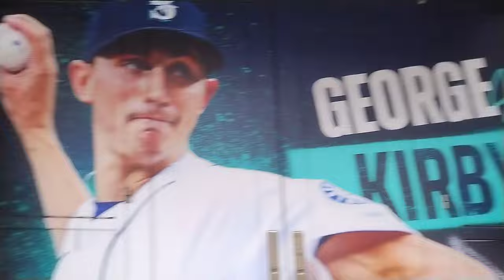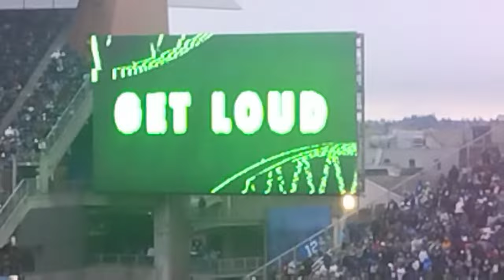Seahawks vs Cardinals week 12 vlog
Follow us as we go-to the Seahawks vs Cardinals week 12 matchup in Seattle for first place in the NFC WEST.